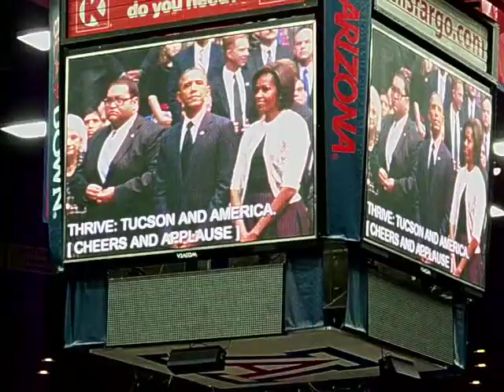Arrival President Obama First Lady Fanfare For the Common Man McCale Center Tucson Memorial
The President and First Lady arrive at McCale Center and the memorial begins with a live version of Fanfare for the Common Man.

 For those who were unable to attend in person this memorial was an incredibly uplifting event paying tribute to the victims of the January 8th 2011 shooting.

Christina Taylor-Green (9)
Dorothy "Dot" Morris (76)
Chief Judge John Roll (63)
Phyllis Schneck (79)
Dorwan Stoddard (76)
Rep. Giffords' community outreach director Gabe Zimmerman (30)

as well as the survivors, immediate on-scene heroes, first responders, families, friends and community.